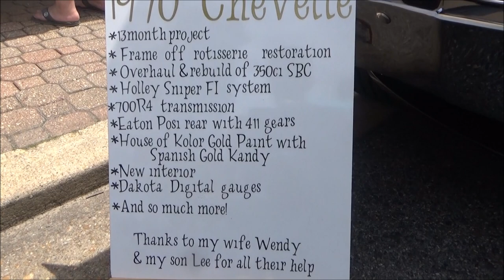1970 Chevelle Custom Dreamgoatinc Video